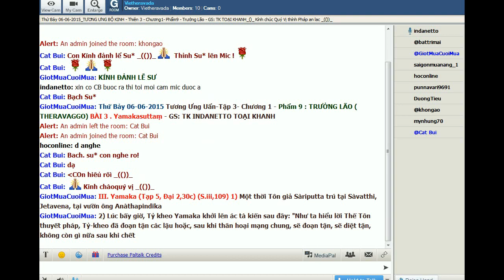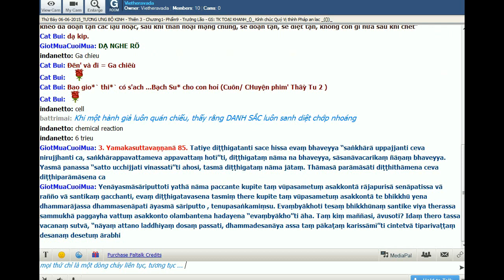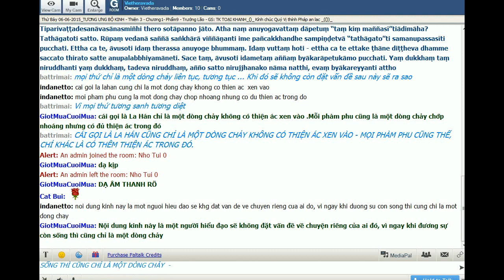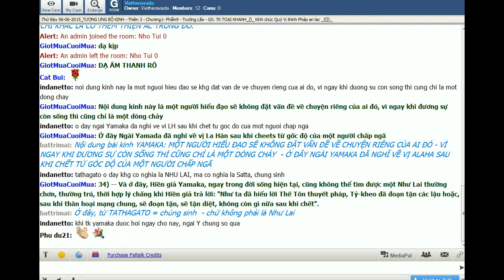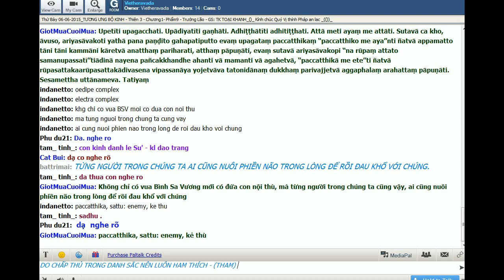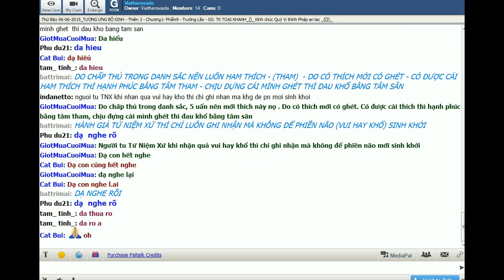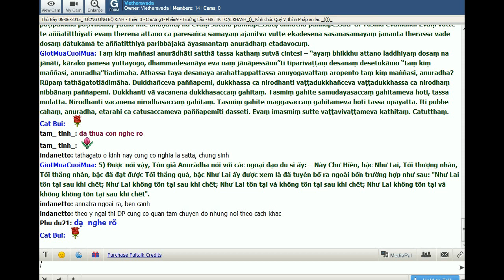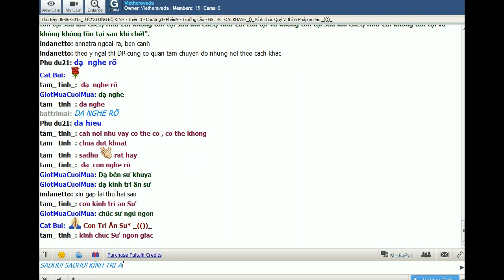[TUK3][2015-06-06]-Chương 1 - Phẩm IV Trưởng Lão - Bài 3-YAMAKA - Bài 4-ANURADHA - TK TOẠI KHANH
Bài giảng Tương Ưng Bộ Kinh - Tập 3-Tương Ưng UẨN - Chương I-Tương Ưng UẨN_ Phẩm IVTRƯỞNG LÃO -Bài 3-YAMAKA - Bài 4-ANURADHA - Giảng sư: TT Giác Nguyên (Toại Khanh).